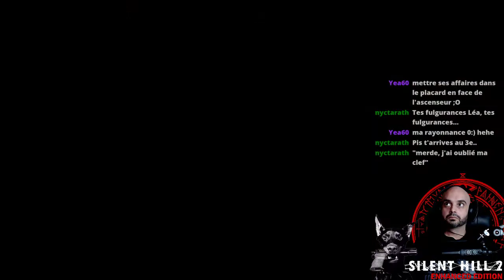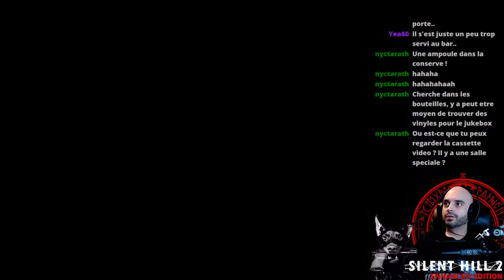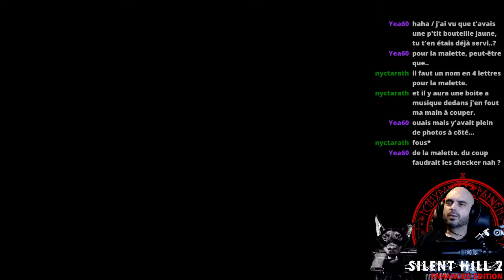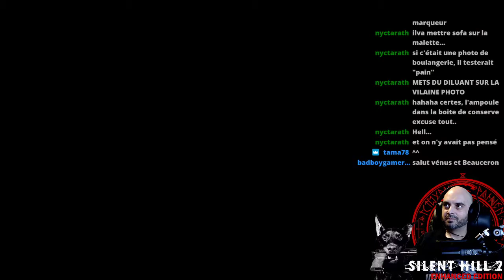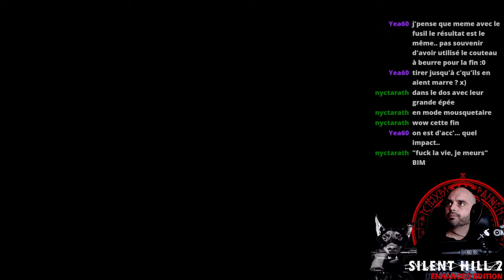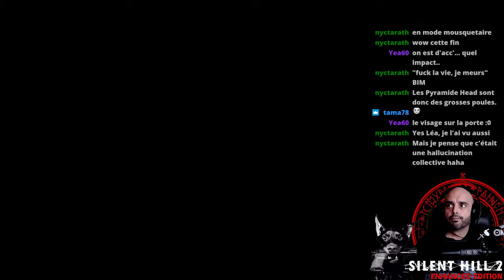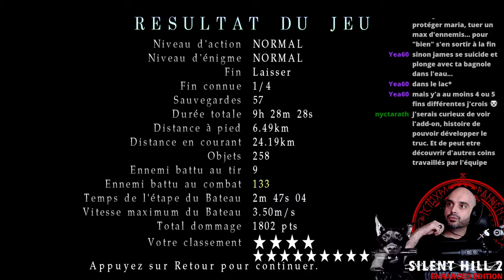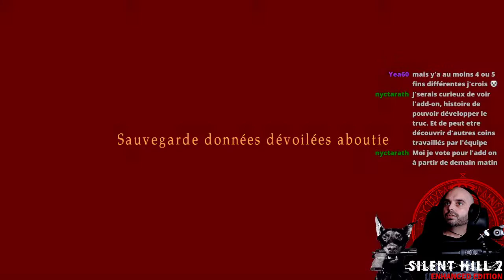[FR] ENHANCED EDITION | Partie 7 & FIN | SILENT HILL 2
Walktrough